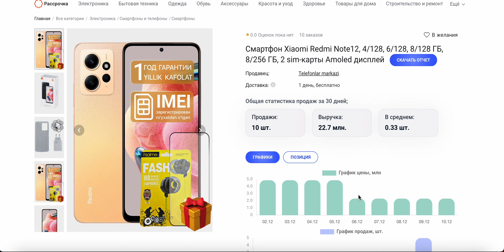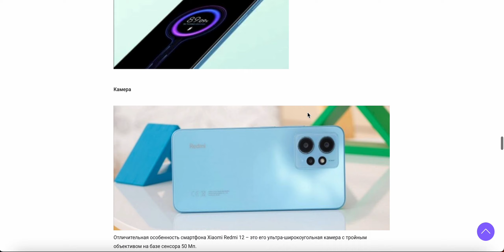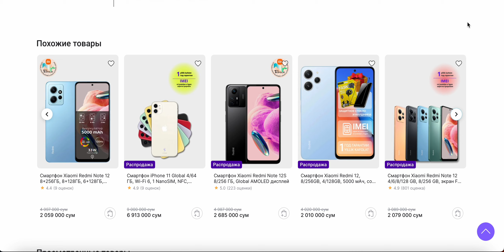Упаковка карточки для торговли на Узум. Первый шаг.